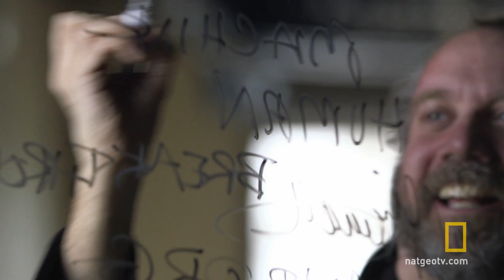Paul Giamatti on Human Engineering | Breakthrough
Paul Giamatti talks about what he has learned from his experience directing an episode of Breakthrough.

About Breakthrough:
Breakthrough provides a thought-provoking and imaginative perspective on scientific discovery as it unfolds. Each episode follows scientific explorers working on cutting-­edge projects with breakthrough potential.